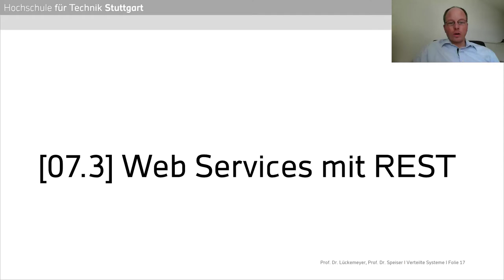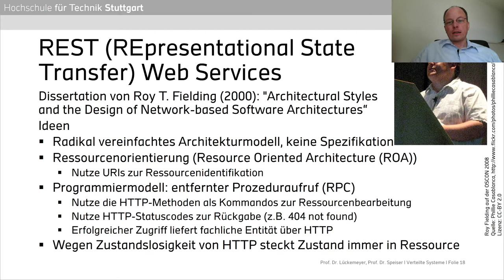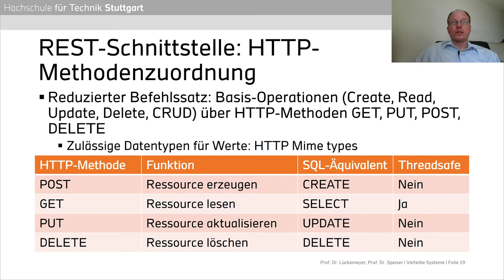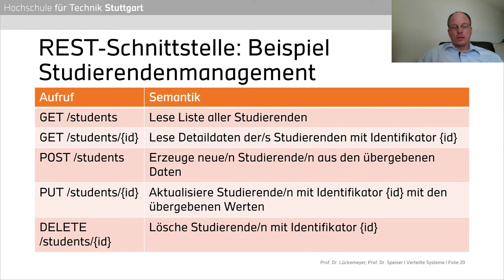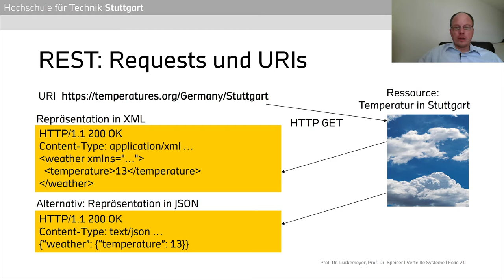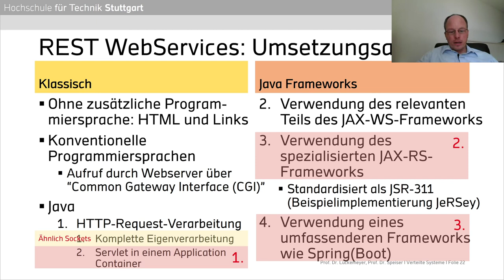Verteilte Systeme - 07.3 - Web Services mit REST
Thema der Vorlesung: REST-Ansatz für Web Services